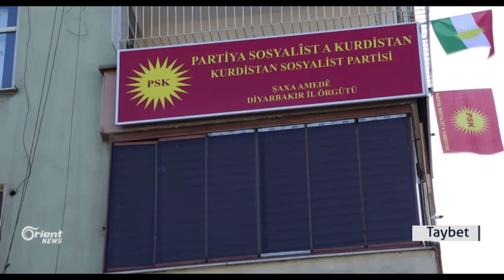Partiya Sosyalîst a Kurdistanê Şaxê xwe yê 3mîn vekir û doza fedraliyê li Tirkiya dike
Partiya Sosyalîst a Kurdistanê PSK’ê li bakûrê Kurdistanê, xebata xwe ya siyasî bi fermî dike û li ser azadiya Kurdsitanê jî xebata xwe dike û piştî Dêrsîm û Mêrdînê seyemîn şaxa xwe li Amedê vekir.. Partiya Sosyalîst a Kurdistanê ji bo Bakurê Kurdistanê daxwaza fedraliyê dike, hewihsa dixwaze di pêşerojê de beşdarî hilbijartinên Tirkiyeyê bibe û li Bakurê Kurdistanê bibe partiya yekemîn